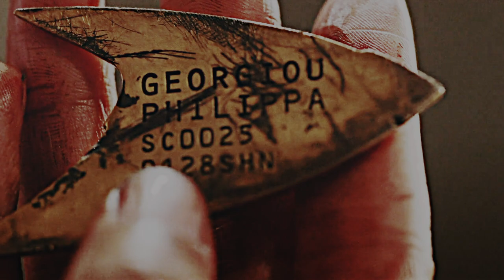(Star Trek Discovery) Michael Burnham & Philippa Georgiou || Hold On (+1x13)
HEY! Been a while since I uploaded on this account. Who else is loving Star Trek: Discovery? I know this is short, and I probably should've and could've used some of Emperor Georgiou's action moments in 1x13 but I wanted the video to focus on Burnham & Georgiou's emotional development instead (but there are a few action-y clips implemented anyway).

TV Show: Star Trek: Discovery
Credits: most transitions belong to daisyfilms, colouring is at the end of the vid.
Song: Swimming - B•R•A•U•N